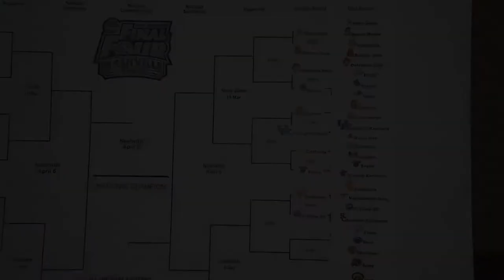Quentin Hillsman Previews Kentucky - Syracuse Women's Basketball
Syracuse women's basketball head coach Quentin Hillsman joins Brian Higgins to preview the Orange's second round match-up with Kentucky in the NCAA Tournament.